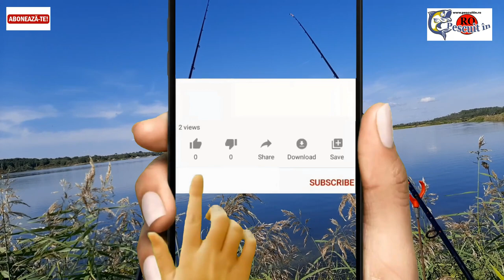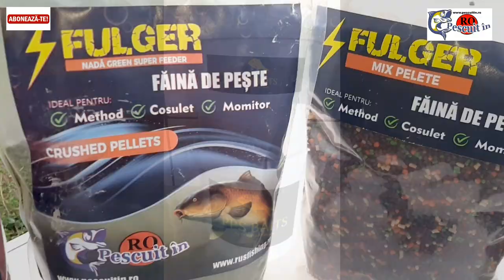Pescuit pe Olt PREMIUM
Asa începe o poveste! Povestea Pescuit pe Olt Premium!
Cel mai frumos grup de pescuit, cea mai buna companie, Oltul și voia bună! Pescuit pe Olt Premium The Big Event ed. 2!

Grupul de Facebook Pescuit pe Olt

Aici aveti o alta partida facuta pe o super balta din judetul Gorj

Abonati-va si dati click pe clopotel pentru a primi notificari la fiecare postare! 👇👇👇

Pentru mai multe partide de pescuit pe canalul MILITARU LA PESCUIT apasati butonul de sub descriere ABONARE! Cat mai multe partide relaxante si capturi frumoase!
Daca va intereseaza locul de pescuit lasati un comentariu iar eu va raspund imediat cu toate detaliile despre acesta.
Va multumesc pentru vizionare!
👍👍 DONATII SI SUSTINERE 👍👍